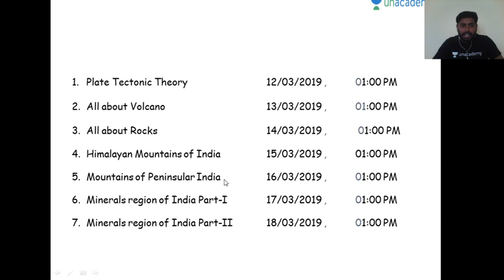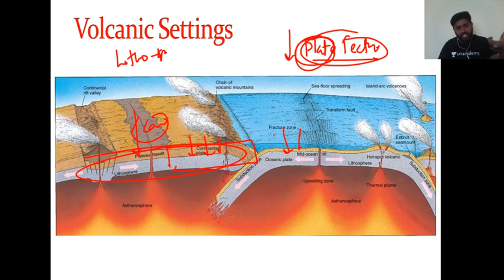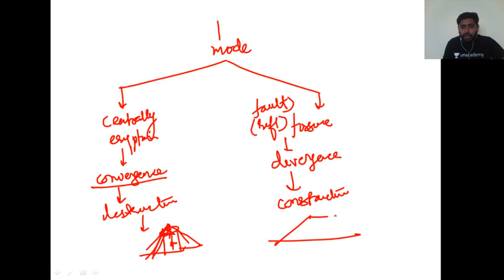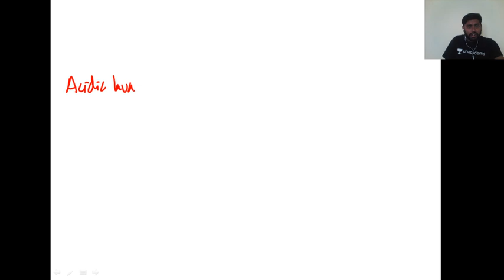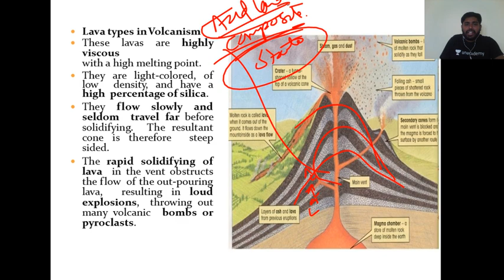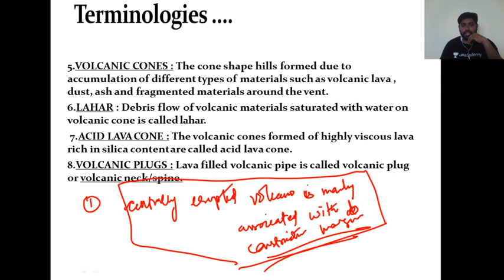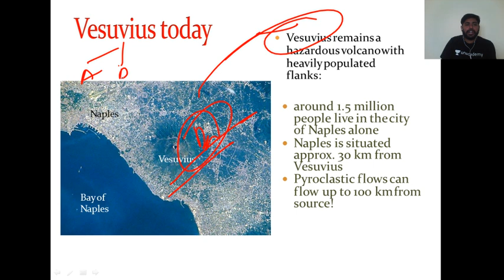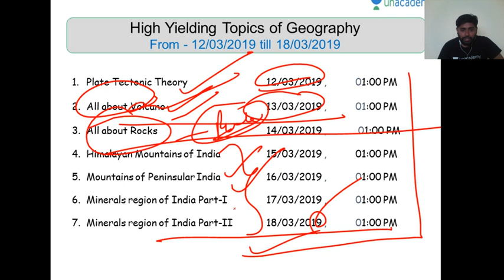Learn all about Geography - Lecture 2 - All about Volcano for UPSC CSE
Sudarshan Gurjar and more top educators are teaching live on Unacademy Plus.

In this course, Sudarshan Gurjar will discuss all Volcano. The course will be helpful for all the aspirants preparing for UPSC Exams. The course will be conducted in Hindi.

12-Mar-19 - Plate Tectonic Theory
13-Mar-19 - All about Volcano
14-Mar-19 - All about Rocks
15-Mar-19 - Himalayan Mountains of India
16-Mar-19 - Mountains of Peninsular India
17-Mar-19 - Minerals region of India Part-I
18-Mar-19 - Minerals region of India Part-II